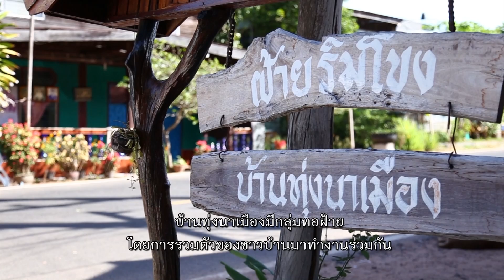นักข่าวพลเมือง ปอยฝ้าย ออกอากาศวันที่ 26 ม.ค. 59 @ 05.20 น.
ปลูกต้นฝ้ายริมโขงปั่นฝ้ายด้วยกรรมวิธีดั้งเดิมที่สืบทอดจากรุ่นสู่รุ่น เพื่อทักทอเป็นผ้าฝ้ายใช้สอยและเครื่องนุ่งห่ม คือหนึ่งในอาชีพที่หาชมได้ยาก แต่ที่บ้านทุ่งนาเมือง อำเภอโขงเจียม จังหวัดอุบลราชธานี ยังคงมีให้ได้เห็นให้ได้สัมผัสค่ะ และเช้านี้เราติดตามคุณกมล หอมกลิ่น นักข่าวพลเมืองมูลนิธิสื่อสร้างสุขไปชมวิถีของคนปลูกฝ้ายริมโขง